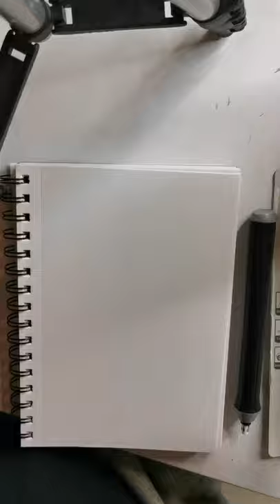Draw Comic book Spiderman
Draw comic book version Spider-Man the amazing Spider-Man comic book sensational Spider-Man comic book drawing sketching sketch Sony marvel spiderman no way home tobeys version Tobey Maguire Tom Holland Andrew Garfield drawing ideas painting drawing sketching portrait cartoon sketches sketches quick sketches Shorts ShortVideos Art PencilSketch QuickSketch how to draw learn to draw sketch practice skills art skills drawing tips drawing equipment tools art artwork Looney tunes art program cartoon kid show TV show 90s Matt Rooney art TikTok YouTube subscribe follow drawing tips drawing ideas learning to draw shading sketching portraits kids cartoons Pokémon Family Guy Simpsons Luca horror Freddy Krueger Schwarzenegger terminator Stallone drawing all things 80s 90s naughties Simpsons noughties 2000 actors famous people spiderman marvel heroes and villains nostalgic retro art channel Timelapse speed drawing speed painting wall painting mural ideas bedroom mural Spider-Man villains green goblin Spider-Man no way home green goblin Dr Octavius Andrew Garfield Tom Holland Tobey Maguire venom marvel Sandman lizard electro Jamie Foxx Gwen Stacy maryjane MJ Emma Stone Kirsten Dunst Stanley comic books Stanley Stan Lee raw green goblin drawing green goblin sketching green goblin William Dafoe returns Spider-Man villain ned Spider Man Far From Home Spider Man Homecoming Mysterio Jake Gyllenhaal Samuel L Jackson Ironman Tony Stark Robert Downey Jr. happy draw learn to draw how to draw speed drawing timelapse. Doctor strange spider verse spiderman 3 no way home leaks sinister 6 venom leaked tobey leaks andrew confirms he will be in new spiderman latest spiderman movie spiderman spoilers sneek peek theory Spiderman No way home Villains Sinister 6 Lizard venom sandman Green Goblin Electro Doc Oc doctor Octavia videos tom Holland Spiderman far from home no way home new Spiderman Spiderman trilogy Spiderman homecoming movie movies Loki asgard villain thor brother thor 2 dark world marvel superheroes superhero marvel movies spiderman captain america iron man hulk antman black widow guardians of the Galaxy Black panther gru drawing draw learn to draw how to draw quick draw quick sketch art pencil art pencil sketch funny sketch cartoon sketch cartoon drawing timelapse movie movies Marvel movies Marvel movie drawing ideas Matt Rooney art marvel drawings superhero drawing marvel ideas marvel sketch incredible hulk thor movie full thor Thor Ragnarok god of thunder gods tom Hiddleston actor Marvel movies shortvideos Avengers endgame avengers endgame fall over avengers final battle avengers endgame final battle avengers deleted scenes avengers full movie avengers soundtrack avengers theme avengers trailer black panther black widow black widow black widow fighting like without full movie Captain America captain America fighting Captain America lift Thors hammer Captain America shield Captain America first avenger Captain America Thanos Captain America versus ironman the Winter soldier doctor strange doctor strange two Spider-Man iron man Iron man 2 Iron Man 3 iron man 4 I am in death iron man death iron man suit up YouTube short videos YouTube short video Tony Stark spider verse the amazing spiderman Andrew Garfield Toby Maguire learn to draw venom carnage drawing ideas painting drawing sketching portrait cartoon sketches sketches quick sketches Shorts ShortVideos Art PencilSketch QuickSketch how to draw learn to draw sketch practice skills art skills drawing tips drawing equipment tools art artwork Looney tunes art program cartoon kid show TV show 90s Matt Rooney art TikTok YouTube subscribe follow drawing tips drawing ideas learning to draw shading sketching portraits kids cartoons Pokémon Family Guy Simpsons Luca horror Freddy Krueger Schwarzenegger terminator Stallone drawing all things 80s 90s naughties Simpsons noughties 2000 actors famous people spiderman marvel heroes and villains nostalgic retro art channel Timelapse speed drawing speed painting wall painting mural ideas bedroom mural